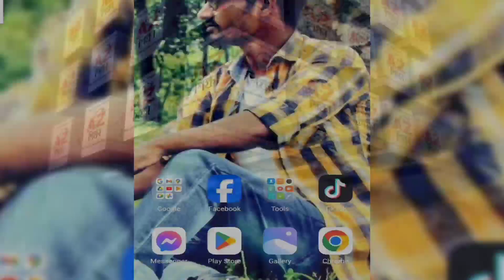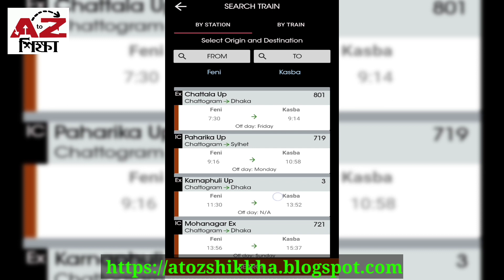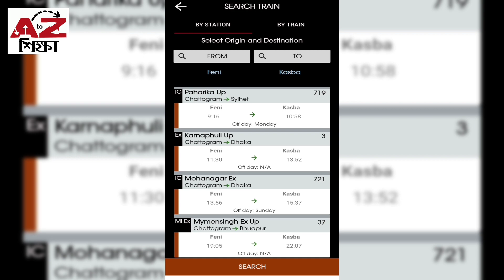ফেনী টু কসবা ট্রেনের নতুন সময়সূচি | Feni To Kasba Train Schedule | Train Journey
ফেনী টু কসবা ট্রেনের নতুন সময়সূচি | Feni To Kasba Train Schedule | AtoZ Shikkha | AtoZ শিক্ষা।